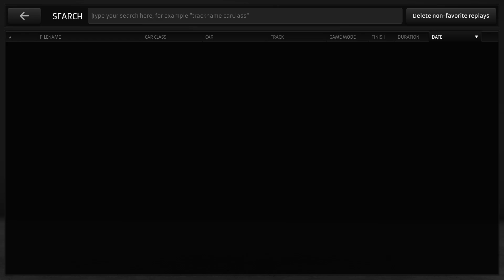R3E // GTR-Masters.hu BMW M235i Championship Round 2 @ Salzburgring (onboard recorded stream)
Qualification (20 minutes) 00:00:23
Race 1 (25 minutes) 00:25:00
Race 2 (30 minutes reverse grid) 00:57:55
Replays 01:34:34

Wheel: Thrustmaster T150
Pedals: Thrustmaster T2P
Organizer:  @GtrmastersHun